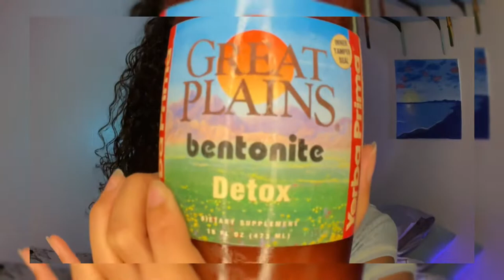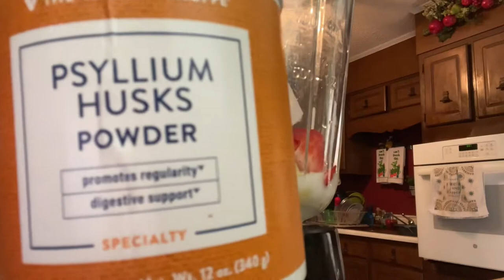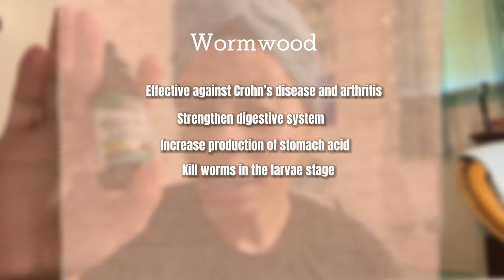I Did a PARASITE CLEANSE for a Week🪱| Vlog+Results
This cleanse is long overdue. Ever since I incorporated fasting in my diet I felt that a parasite cleanse was needed next. Here is my vlog of the past weeks cleanse. If I didn’t answer a specific question let me know below. :)

What is a parasite cleanse, and does it work?